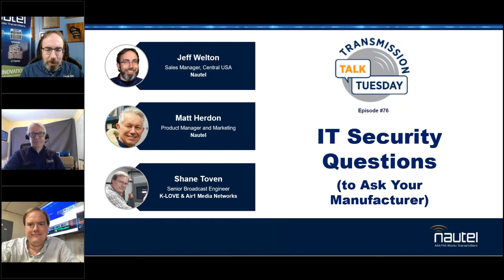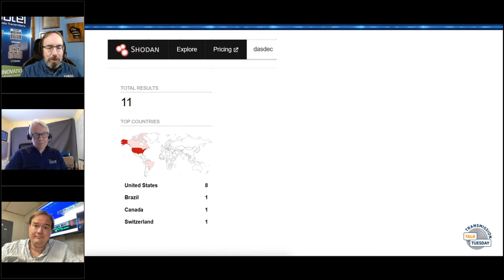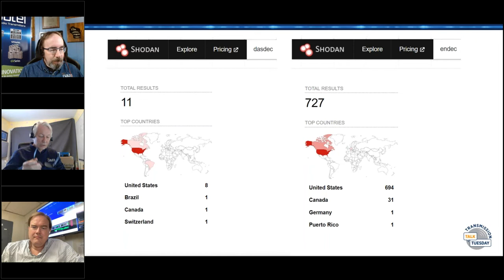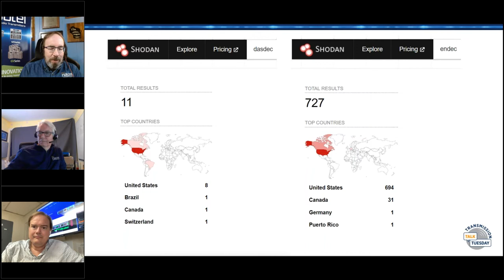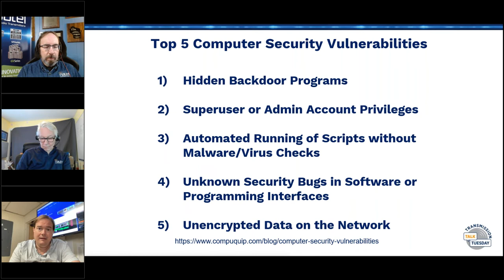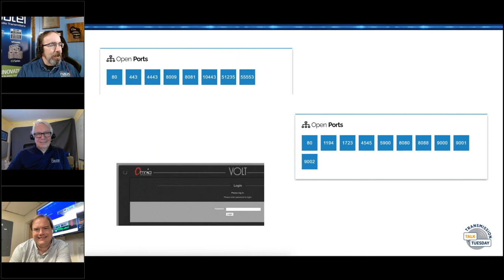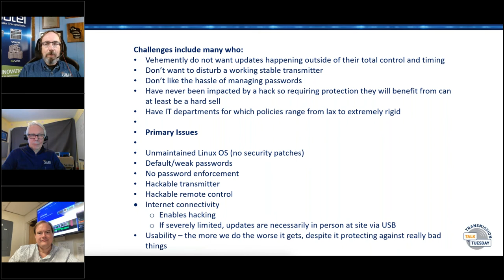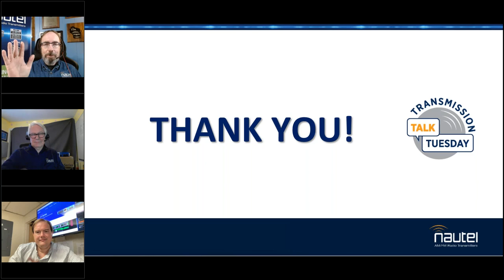Transmission Talk Tuesday - IT Security Questions You Should Be Asking!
Questions you should be asking your manufacturer with respect to IT security. This will be a fun one, because Jeff gets to stir the pot, instead of having to answer the hard questions himself! We’ve got Shane Toven and Matt Herdon on deck – Shane will be asking Matt how Nautel is helping our customers keep their systems secure and Matt will be explaining to Shane why it is still necessary for the end user to take some initiative to practice security on their end as well. This promises to be a fast paced and highly informative discussion on things you can do to keep your network secure, while learning a bit about what goes on behind the scenes as we continually juggle ease of use against security.

Special Guests: Shane Toven, Senior Broadcast Engineer - K-LOVE & Air1 Media Networks and Matt Herdon, Product Manager at Nautel.